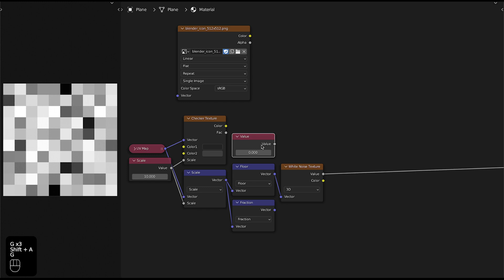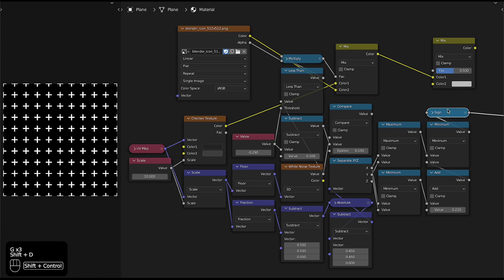Blender tiles rendering effect